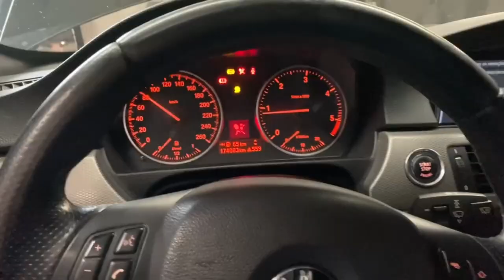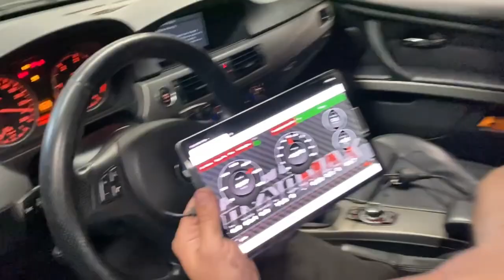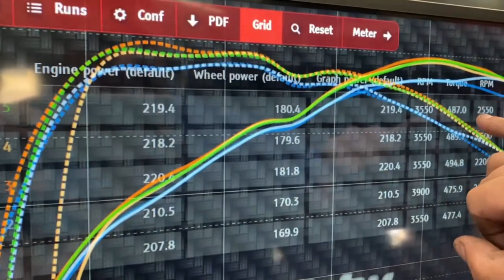bmw 320d stage 2 220cv full inox hardcut